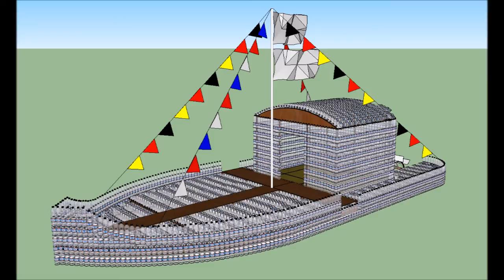NYMBURK - HAMBURK 2014 - stavba lodi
P o U t N í K se při svém pěším putování kolem světa zastavil též ve Velelibech, kde v místní díle vzniká neobvyklá loď, téměř celá bude postavena z PET lahví o rozměrech 10 x 4 m, aspirující na největší postavenou plující loď v ČR.
Dobrodružství K+B je projekt Honzy Káry a Jakuba Bureše, kdy se na této lodi pokusí doplout z Nymburku do Hamburku. Start jejich plavby je plánován na konec června 2014.
Na videu je zachyceno nedělní pracovní dopoledne při přípravě plováků. Účinující:
Jakub Bureš
Petr P o U t N í K Hirsch
Honza Holan
Jakub (Radar)